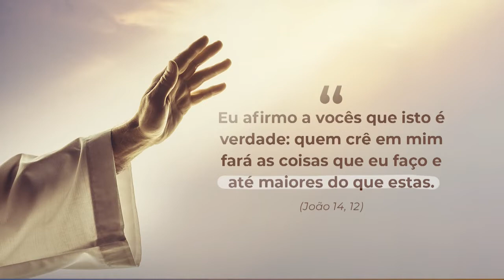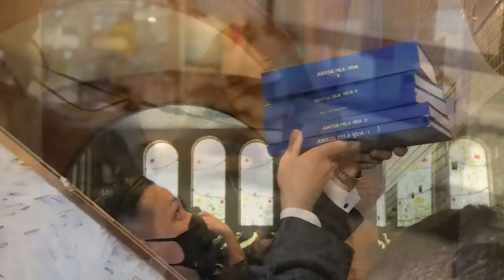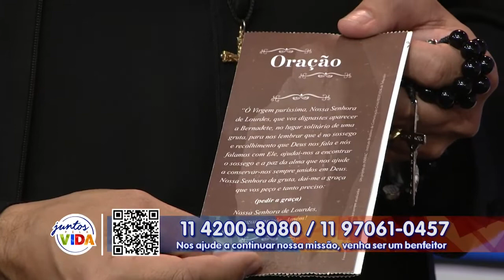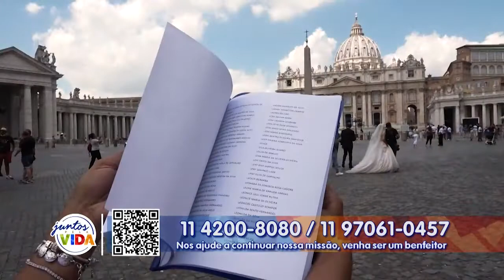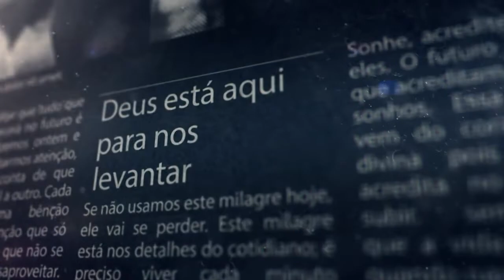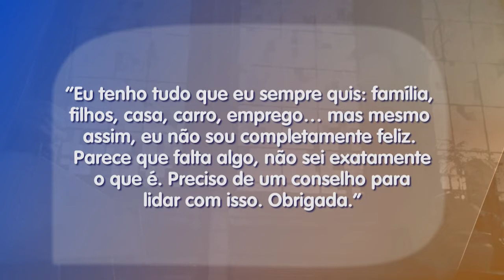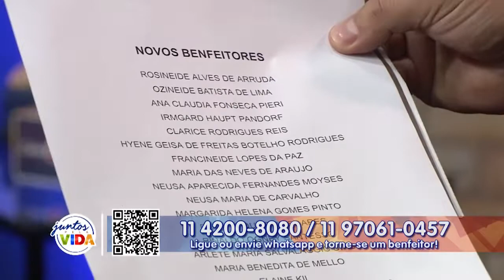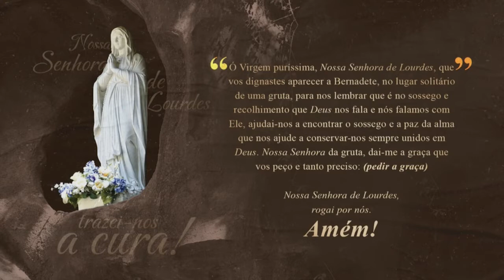Conta Comigo - 18/02/22 - Parte 1